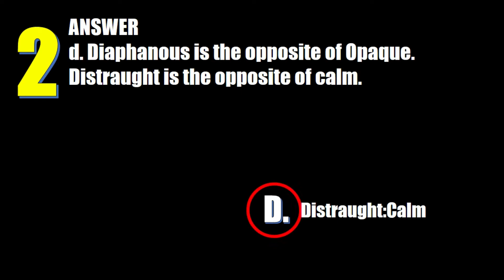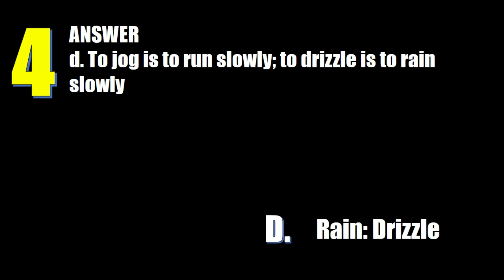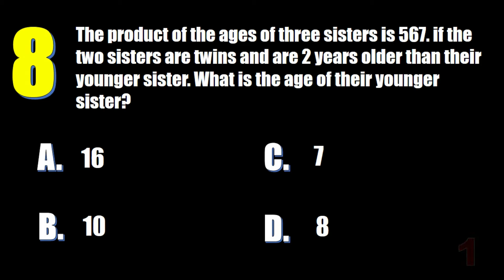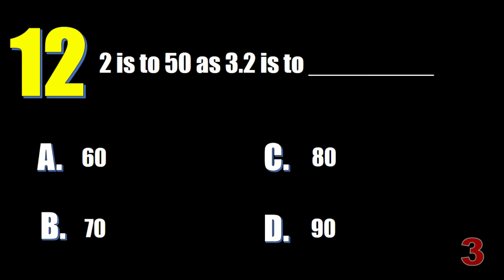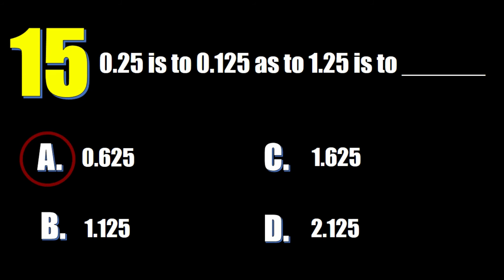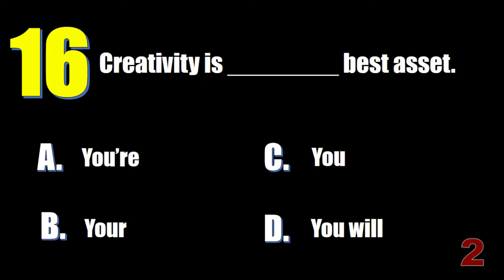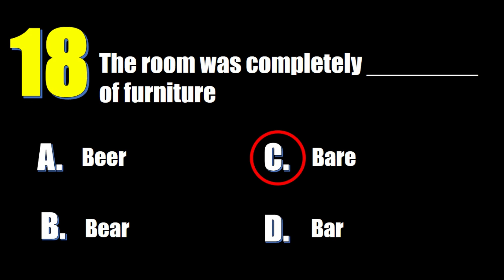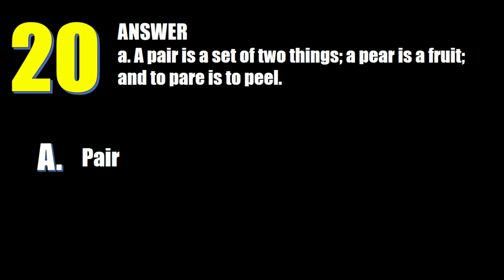Fire Officer Examination 2021 Verbal/Numerical/Vocabulary Reasoning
Hello mga ka X fire
Fire Officer Examination General Knowledge naman tayo
Verbal/Numerical/Vocabulary Reasoning
sana makatulong ang mga questionaire na ito sa darating na FOE exam
basic questions with solution para mapag alaran at mareview, ma refresh sa mind natin sa exam day

Good Luck x firerants